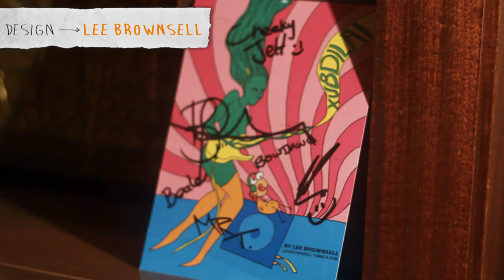XBD Sessions - The Apple Tree Theory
From Newport, The Apple Tree Theory performs two covers songs:

00:06 Eye of the tiger
04:34 On my way